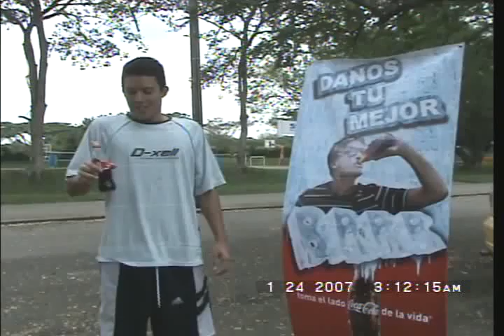CARLOS GARCÍA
Coca-Cola Brrr